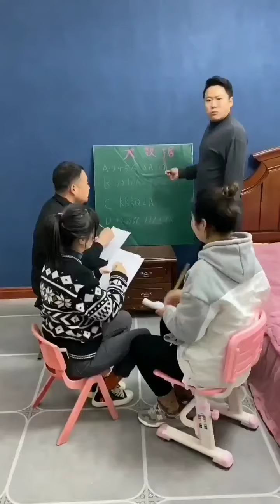2 Brothers Fails # 86🎬Don't worry, just leave it to me! 😂More laugh and 😝Funny.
2 Brothers Fails # 86🎬Don't worry, just leave it to me! 😂More laugh and 😝Funny.

"2 Brothers Fails" is a channel that introduces and keeps great moments around your life. It's your funny moments and your pet ... It's so fun. Our goal is to bring laughter and want you to see life is great.This Channel videos is so hilarious with funniest and crazy laughs ever.

Credits:
(search ID in Tik Tok China/Douyin)